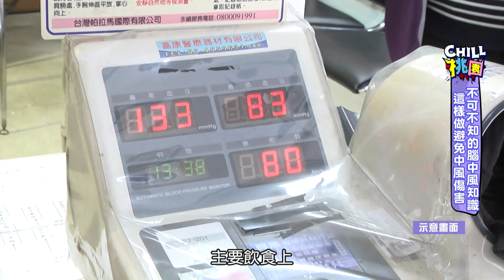CHILL桃園 NO36-不可不知的腦中風知識 這樣做避免中風傷害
腦血管疾病在國人十大死因排名第四位，近年來腦中風患者數量更是節節攀升。中風之後患者會出現失能與後遺症，往往會對病人及家庭產生非常沉重的負擔。本集節目就邀請到衛生福利部桃園醫院神經內科 邱詡懷醫師，分享中風的成因，可能出現的前兆，以及醫療相關專業診斷、治療說明，讓民眾更能夠及時掌握身體狀況。